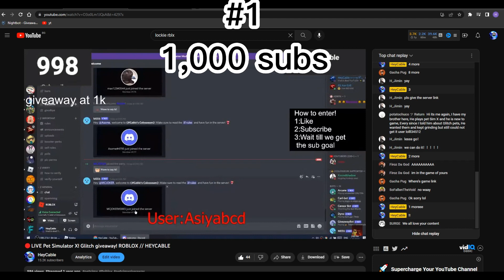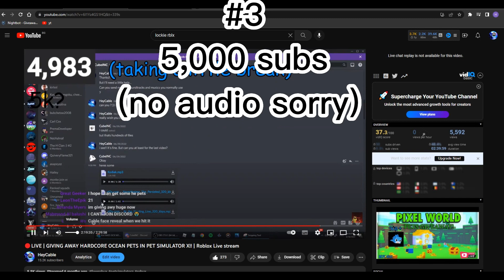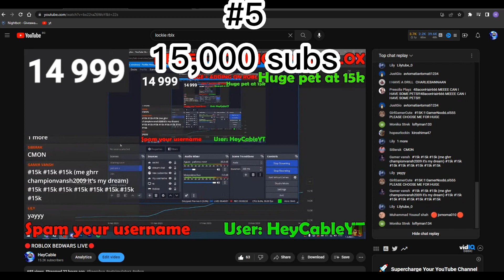MY REACTIONS SINCE THE BEGINNING... (Roblox)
MY REACTIONS SINCE THE BEGININNG... (Roblox)